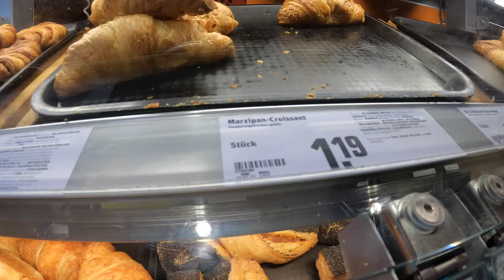I GOT BORED of my bike trip and why I LOVED IT! – My Solo Bikepacking Trip to Copenhagen (Part 5)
My name is Elizabeth and on my channel I share all my adventures with you! In this video you will join me on my 5th cycling day of my solo bikepacking trip from the Netherlands all the way to Copenhagen. And while the trip has been great so far (check out the other videos!), honestly, at this point in my journey I'm starting to get a little bored...

I bike from Lübeck to Niendorf, which is about 60 km. And even though I have cycled more km on many days, today feels like a very long day... But boredom also has a lot to offer and that is why I love bikepacking. Want to know more? Enjoy watching!

In the next episode I have a rest day where I explore the area a bit more and show you some of the challenges of bikepacking... See you in the next one!